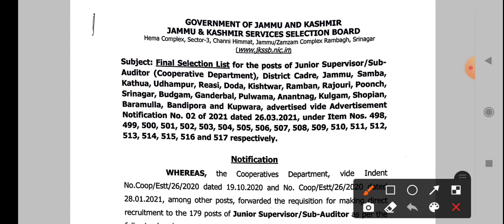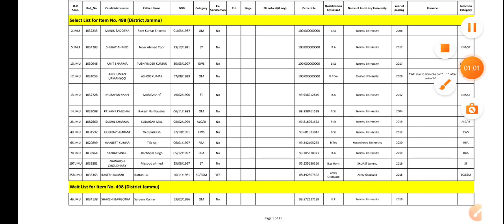Jkssb New selection list out | jkssb Sub Auditor selection list out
jkssb Jr supervisor/sub auditor final selection list out